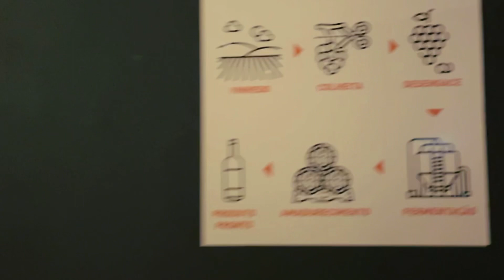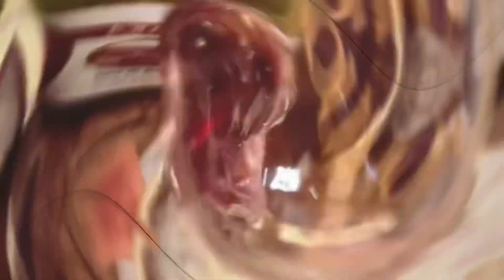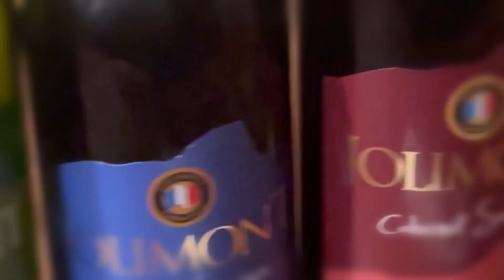Dia de Pisa das Uvas e Degustação de Vinho na Vitivinícola Jolimont em Canela